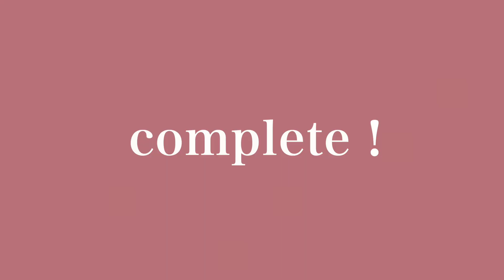【2022年最後】SNIDEL×TOM FORDホリデーコレクションレビュー！EYE COLOR QUAD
皆さんこんにちは！sakuraです🌸
※質問は動画投稿から24時間以内にコメントいただいたものだけ返信してます！

毎週 水・土 19時に動画更新してるので

【レビューした商品】
🎄SNIDEL BEAUTY
フェイス スタイリスト EX04 ROSY MOON 6,380円（税込）‹限定品›
🎄TOM FORD BEAUTY
アイ アンド チーク パレット 01W ロウ ディザイア 18,150円（税込）‹限定品›

2022年12月2日 全国発売

👠本日のお洋服：LILYBROWN

🌹動画で着用しているお洋服は楽天ROOMで紹介しています

【目次】
0:00 オープニング
0:27 商品説明
1:39 SNIDEL BEAUTY
フェイス スタイリスト EX04 ROSY MOON 6,380円（税込）
3:26 チーク
3:55 完成
4:23 TOM FORD BEAUTY
5:16 チーク
5:36 完成
6:40 まとめ

EYE COLOR QUAD

このチャンネルは
新作コスメが大好きな元美容部員
sakuraのチャンネルです。

パーソナルカラーは「イエベ秋」🍁
（自称ではなく、プロからの診断済み）